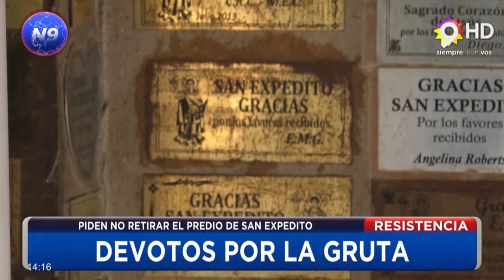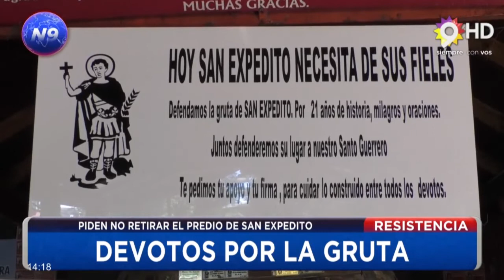NOTICIERO 9 - DEVOTOS POR LA GRUTA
PIDEN NO RETIRAR EL PREDIO DE SAN EXPEDITO.
En la mañana de este miércoles Noticiero 9 dialogó con la administradora del PREDIO de San Expedito ubicado en la laguna Argüello.  La misma pide que ni la GRUTA ni el predio sean modificados luego de la obra de intervención del parque que está llevando adelante el municipio.
NOTA: LUCIA PARRA - ADMINISTRADORA PREDIO SAN EXPEDITO// MARCELA MULADINO - MUJERES AL FRENTE.